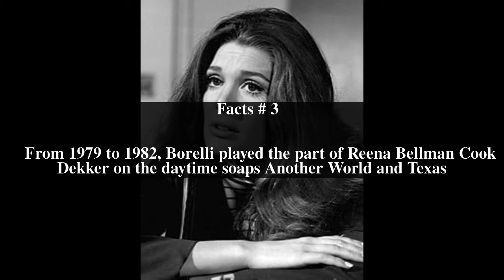Carla Borelli Top # 6 Facts